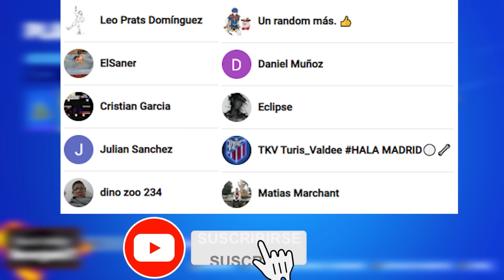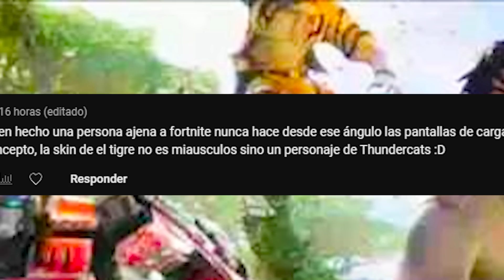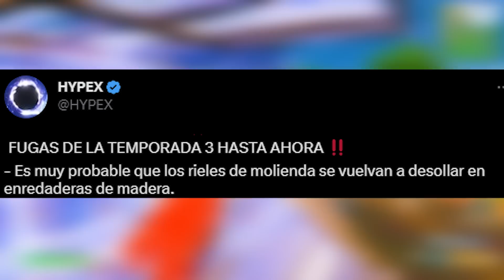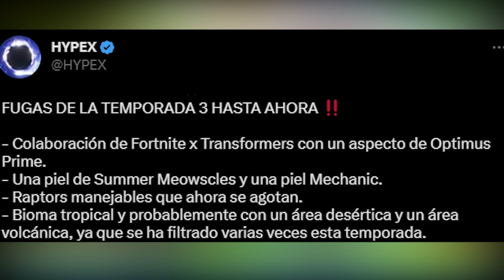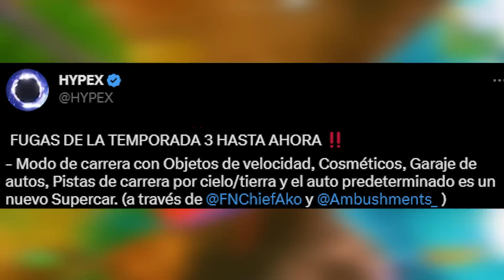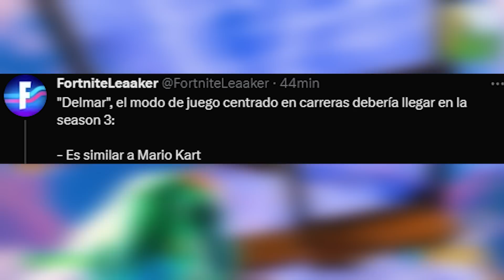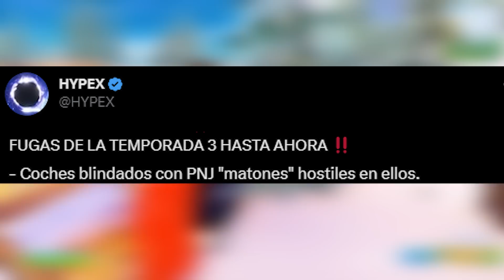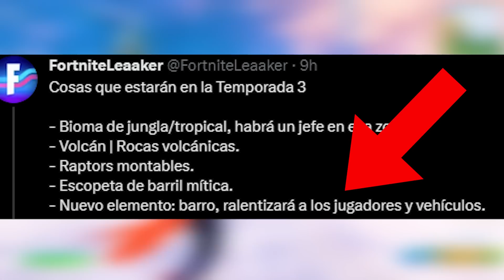PASE de BATALLA de FORTNITE TEMPORADA 3 FILTRADO! 💥😱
🔥FORTNITE BATTLE ROYALE: La NUEVA ACTUALIZACIÓN de FORTNITE CAPÍTULO 4 TEMPORADA 3 un NUEVO PASE de BATALLA en Fortnite, y se han FILTRADO las SKINS del PRÓXIMO PASE de BATALLA de FORTNITE TEMPORADA 3 CAPÍTULO 4, SKIN de OPTIMUS PRIMER de TRANSFORMERS llegará al PASE de BATALLA de la TEMPORADA 3 de FORTNITE tal cual y como se filtró la SKIN de SPIDERMAN MILES MORALES y sus LANZA TELARAÑAS MÍTICOS, NUEVAS FILTRACIONES de la temporada 3 del capítulo 4, tráiler, adelantos y MÁS🔥